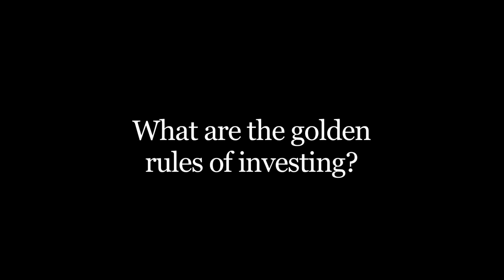William Sharpe: The golden rules of investing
Nobel prize-winning economist William Sharpe believes the golden rules of investing can be summed up simply as 'keep costs low' and 'diversify'. And the best way to do this is to invest in a broadly diversified, low cost index fund.